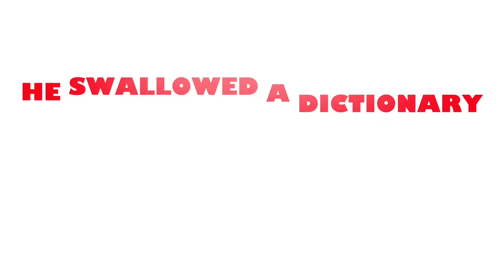The Saurus by Martin Skellern - Book Trailer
Book trailer for the new must-have children's book, The Saurus: The Greatest Dinosaur Adventure Ever, by Martin Skellern